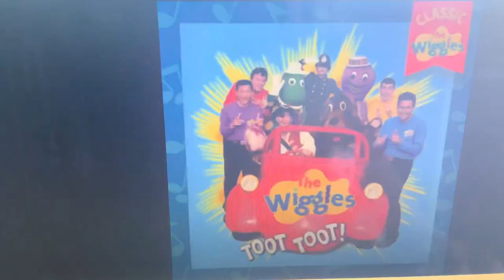Barney and Friends singing to "Go Captain Feathersword, Ahoy!"